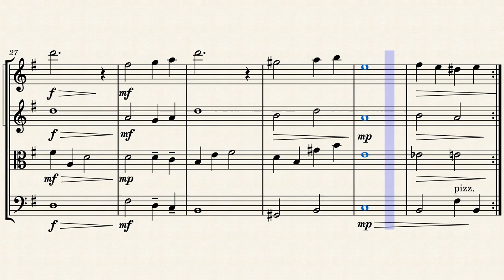A Home for Flowers (Daisy) - Omori OST (for String Quartet)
Original piece by Pedro Silva. Thumbnail art by @sukinakoto1ppai on Twitter.
An arrangement of A Home for Flowers (Daisy) for string quartet.
This piece I feel is most suitable for piano, so I really wish I knew how to arrange this better...